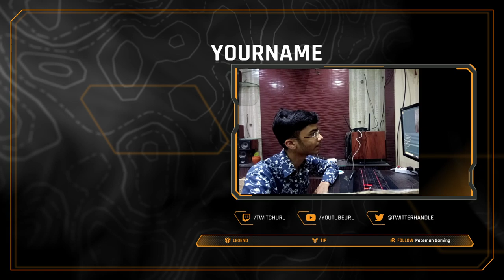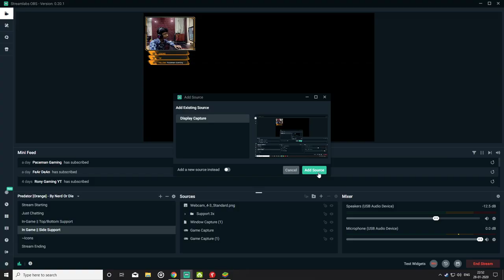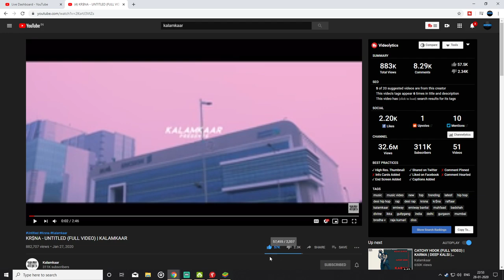🔴SMURFING IN SILVER | TROLL GAMEPLAY | CSGO LIVE WITH ARMPOWER | !Coins for FREE RP AND SKINS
◉ Hello Everyone ◉

◉ PC Specifications◉

Processor        : AMD Ryzen 5 2600 [ Overclocked - 4.0 GHz ].
Graphic Card   : MSI Nvidia RTX 2060 Ventus Oc edition.
Motherboard   : MSI B450 Tomahawk.
RAM                 : G.SKILL Ripjaws V 16GB [ 2 x 8 ].
CPU Cooler     : Corsair Hydro H45 All-in-One Liquid CPU Cooler (Black).
Cabinet            : Cooler Master MasterBox MB520 RGB.
PSU                  : Corsair VS 650W Active PFC 80 Plus Power Supply.

◉Gaming Gears◉

Mouse ( Main )  : Logitech G402 Hyperion Fury Ultra Fast FPS Gaming Mouse.
Mousepad          : Redgear MP80 Type Gaming Mousepad (Black/Red).
Headset              : Redgear Thunder-B 7.1 USB RGB Gaming Headphones.
Keyboard            : Redgear Blaze 3 colour backlit gaming keyboard.
MIC                      : Boya BY-M1 Pro Omnidirectional Lavalier Condenser Microphone.
Cam                     : Logitech C270.

◉About Me◉

Name           : Akshat Gupta.
Proffession : Full Time Streamer / Content Creator.
Age               : 19.
Residency    : Uttar Pradesh, Kanpur.

Promote Your Brand / Become Partner ?

 ►Respect Moderators.

valorant ranked
valorant india
valorant best player india
valorant best streamer india
valorant low ping
Valorant live
ValoRRant ConTent | VALORANT LIVE INDIA !montage